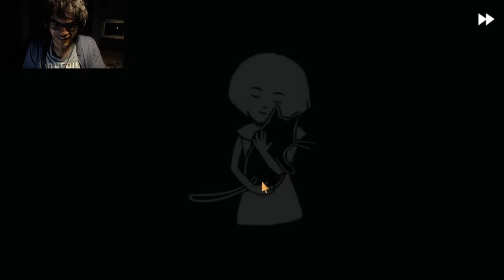HORRIFIC ESCAPE | Fran Bow | Part 4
Finally, we got out of that horror show of a mental hospital, but at what cost?